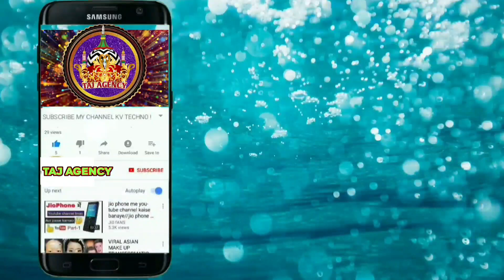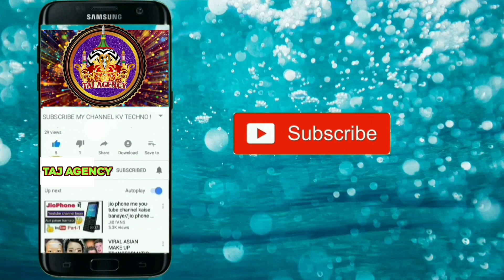कश्तियां मौज में तूफान में लंगर डूबे lakh Mujhe tufan Ho|《By》☆Nizam Shakri Sultanpuri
Assalam u Alaikum Dosto Please Support Us Click On Subscribe Button Like Comments And Share This Video We Are Always Try To Upload Something New In Hd Sound Quality Keep Watching This Video And Enjoy Yourself Aap Yahan Sunni Razvi Barelvi Ahle Sunnat Ki Aawaz Ahle Sunnat Wal Jamat Ke Islamic Jalso Ki Recording Jaise Latest Naat Collection New Naat Manqabat Taqreer Bayan Nizamat Hamd Salam Kabhi Bhi Sun Sakte Hain हमारे Taj AGENCY CHANNEL पर रोज़ नई नात तक़रीर निज़ामत के Video देखने के लिए हमारे Channel को अभी Subscribe करे और रोज़ नए Video s देखते रहे हमारे चैनल पर अपनी Audio/ Video अपलोड कराने के लिए हमारे WhatsApp या Imo पर सेंड करे आप की Audio/Video 24 घण्टे में YouTube channel Taj Agency पर अपलोड कर दी जायेगी Mobile number

Shakeel Arfi New Naat || Ali ke Lah...
Shakeel Arfi New Naat 2020| 40th...
Ali Ka Aastana Mazhare Aahle llah..
Shakeel Arfi | Tumhara Naam Jaha...
100 Urs Naatiya Mushira | Shakeel...
Nafs ki bhookh hai Jannat ki Tam..
Sharif Parbaj Vs Sanam Warsi Ne.. 3
Dil-e-Umeed | Baabarr Mudacer | A..
Owais Raza Qadri - Paigham Saba
Noor Bhai Rishte Wale || A Beautifu...
Sona Aya Tay Saj Gayi Galian Baza...
har desh mein gunjega ya rasool al..
mangabat imam hussain || Shabbi..
Janab Fakhri Jafri Meeruti | Salana..
Moinudin Ajmeri
New Sad Ghazal 2019| Saans Chal..
mangabat imam hussain || Shabbir...
Janab Fakhri